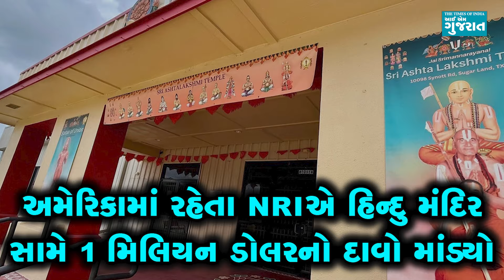અમેરિકામાં રહેતા ભારતીયએ ટેક્સાસમાં આવેલા હિન્દુ મંદિર પર લગાવ્યો ગંભીર આરોપ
અમેરિકાના ટેક્સાસ સ્ટેટના હ્યુસ્ટનમાં આવેલા શ્રી અષ્ટલક્ષ્મી મંદિર સામે એક ભારતીયએ 10 લાખ ડોલરનો દાવો માંડ્યો છે. વિજય ચેરુવુ નામના આ વ્યક્તિએ મંદિર પર પોતાના 11 વર્ષના દીકરાને ડામ આપવાનો આરોપ લગાવ્યો છે. આ ઘટના ઓગસ્ટ 2023માં બની હતી, અને ફરિયાદીના દીકરાને મંદિરમાં તેની માતા લઈને ગઈ હતી. જોકે, પીડિતના માતા-પિતાના છૂટાછેડા થઈ ચૂક્યા છે અને હાલ તે બંને અલગ રહે છે. વિજય ચેરુવુનો આરોપ છે કે ઈન્ડિયાથી આવેલા એક સાધુએ તેના બાળકને ડામ આપ્યા હતા, જેના નિશાન આજે પણ તેના બંને ખભા પર મોજૂદ છે અને આ ઘટના બાદ તેનો દીકરો આઘાતમાં સરી પડ્યો છે. મંદિર પર 1 મિલિયન ડોલરનો દાવો માંડતા વિજય ચેરુવુએ એવા આરોપ પણ લગાવ્યા છે કે તેના દીકરા સાથે જે કંઈ થયું તે તેની મરજી વિરૂદ્ધ થયું હતું જેની પીડા તે આજે પણ ભોગવી રહ્યો છે. ઉલ્લેખનીય છે કે ટેક્સાસમાં માઈનોરને ટેટૂ કરી આપવું પણ ઈલીગલ છે, તેવામાં તેને ડામ આપવા ગંભીર ગુનો બને છે.